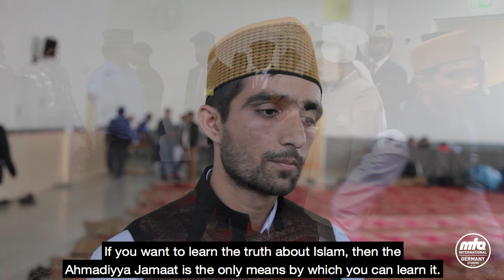Jalsa Salana Germany 2018 | Meeting Huzoor for the first time